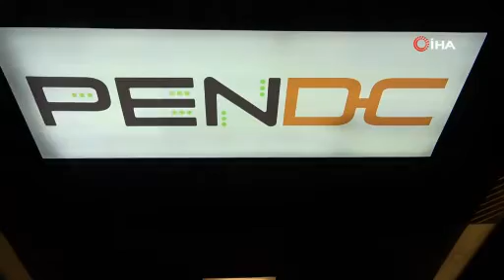Verileriniz artık bir yerde değil 4 kentte yedeklenecek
Firmaların verilerini Erzurum ve Sivas’ta yedekleyerek bir ilke imza atan Bursa’daki veri merkezi PenDC, hizmet ağına Sinop ve Hatay’ı da ekleyecek. Böylece veriler, afet ya da başka risklere karşı mutlak koruma altına alınmış olacak.